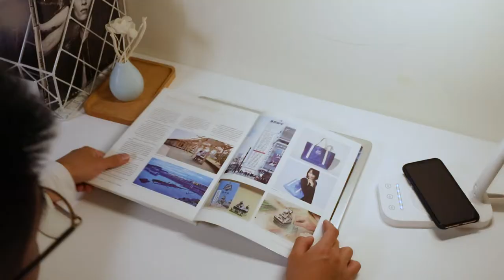Baseus Lett wireless charging folding desk lamp